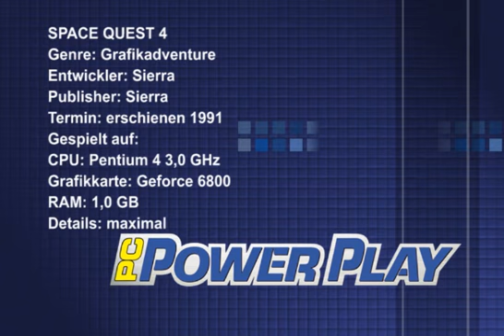Pc Powerplay - Space Quest 4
Pc PowerPlay Januar 2007 Spezial